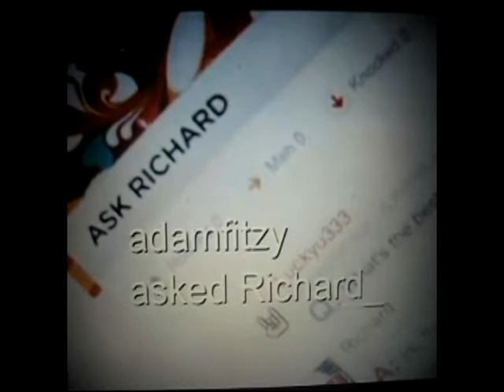Richard Branson - BP OIl Spill Comments by his Fictional Brother "BuBu" Branson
This is a Comedy by Jerry Wild aka "BuBu Branson on a fictional Half brother of Sir Richard Branson that lives in the Ozarks.